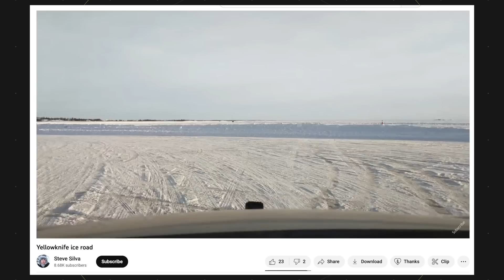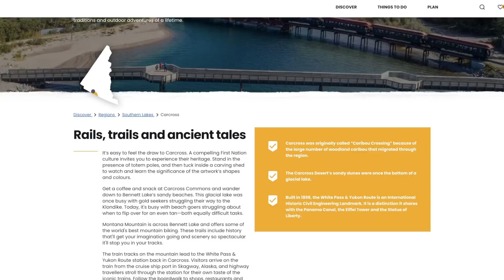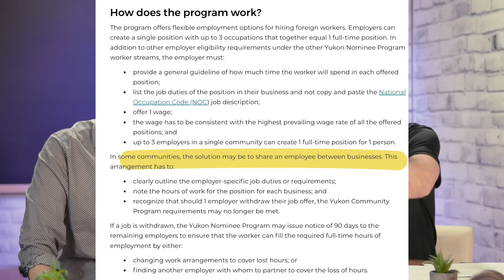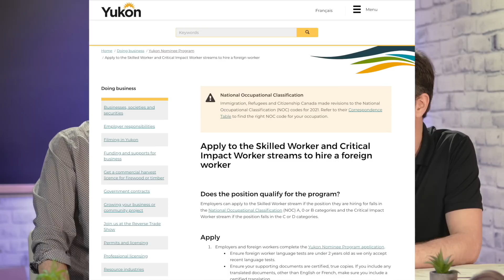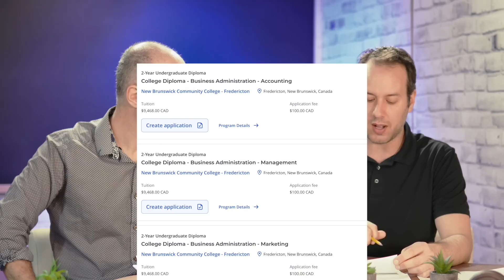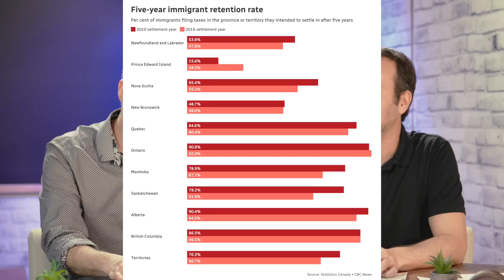Região tem os maiores salários do Canadá mas ninguém quer morar lá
Se tivéssemos que sair do Brasil hoje e ir pro Canadá nós levaríamos em consideração dois fatores importantes:

Encontrar uma província com regras de imigracao mais flexíveis.

Morar numa cidade com custo de vida baixo.

Para responder a esse desafio, nós colocamos recentemente no ar aqui no canal dois vídeos, um sobre a Província de Manitoba e outro sobre a região do Atlântico Canadense. Ambas as opções atendem aos dois requisitos acima, sendo que cada uma delas tem seus aspectos positivos e negativos.

Pra fechar essa série do “bom e barato no Canadá”, assista agora a este vídeo sobre uma região do Canadá que tem os maiores salários do país, imigracao flexível mas (quase) ninguém quer ir trabalhar lá.

A Área VIP só tem uma!

A Área VIP foi criada por nós - irmãos Prezia - em 2013 com intuito de oferecer guias de trabalho, faculdade e imigracao para o Canadá. Durante uma década, mais de 15 mil famílias brasileiras entraram para a Área VIP, sendo que muitas delas já moram no Canadá de forma definitiva.

A Área VIP virou sinônimo de qualidade e resultado no Plano Canadá e fez com que algumas pessoas começassem a usar o nome ‘VIP’ para vender serviços relacionados a trabalho e imigração para o Canadá. Muitos dizem que ‘a imitação é a mais sincera forma de elogio’, porém nesse caso nós temos que te alertar: Área VIP só existe UMA.

A única forma de entrar para a Área VIP é através do cadastro em nossa Lista de EsperaÇ PlanoCanada.com Siga ou atraves do nosso Telegram oficial